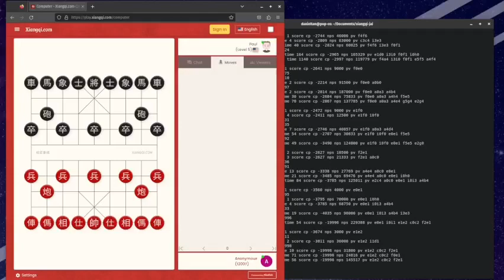Xiangqi Efficiently Updatable Neural Network in Jai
A Xiangqi Neural Network Evaluation Function implemented in the Jai Programming Language.

After 4 months of trial and error, I created a Neural Network Evaluation Function for Xiangqi using the Jai Programming Language.

The Neural Network is not that powerful, but it can play somewhat decently.

The Jai Programming Language is a custom programming language under closed beta created by Jonathan Blow.